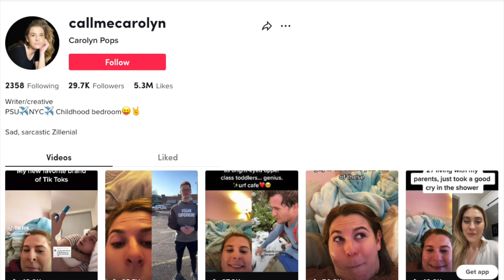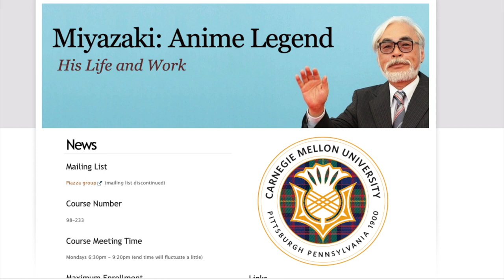Reaction I Tik Toker Think Anime Is For Kids